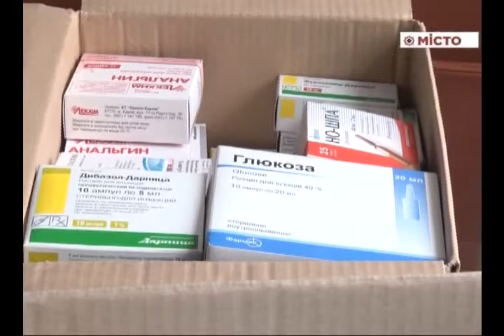Відправлення спецавто для санітарної роти в АТО